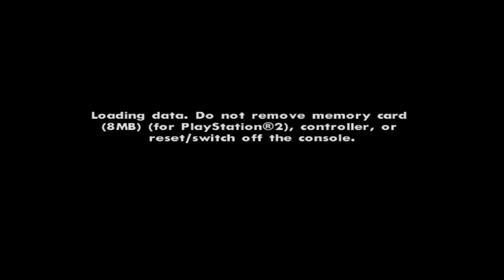GTA San Andreas - Obtaining Unique/EP/FP RC Baron (2 of 2) (Method 1)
Time Stamps:

00:00 - OM0 (On Mission = 0) Setup with Bloodbowl and a Phone Call
01:40 - Entering the HPV1000, activating Vigilante, and releasing the Call
03:05 - Entering SF Ticket Booth, waiting for Phone to ring, holding Call, and buying Ticket to LV
03:45 - Vigilante fails as I jump from the Plane holding the Call and making my way to Zero's by walking and driving in reverse
06:20 - Beginning "Beefy Baron" and releasing the Call when I see the Unique/EP/FP (Explosion Proof and Fire Proof) RC Baron and reversing it off the Roof, then pressing X to end the Flight
07:15 - Running back to Doherty to fetch an HPV1000 from the Garage and activating Vigilante before locating the RC Baron
09:35 - Ramming into a wall so CJ falls off the Bike, waiting for the Mission to fail, and then taking the RC Baron back to the Garage
11:15 - Destroying the RC Baron in the Garage as the Garage closes down and restores it
11:35 - Proving the EP/FP Properties and showing off the Unique/EP/FP RC Baron

This Method will work EXACTLY as shown on PS2, Xbox, and PC since all of these Platforms/Versions allow the Method shown in the Video.  It MIGHT work on Mobile, provided you're using a Controller as it's the only way you can hold a Phone Call.  Touch Screens won't work.  I can't confirm/deny, it's what I hear.  This also won't work on the Definitive Edition, either, as far as I know.

Before you begin, you will need a HIGH PRIORITY Phone Call and TWO HPV1000's in the Doherty Garage.  It's also recommended to pass the Bloodbowl Stadium Event as well as Vigilante so you won't get any extra Mission Attempts added to the Stats.  Unfortunately, touching the Red Marker to begin "Beefy Baron" will always add a Mission Attempt.  Even if you went ahead and passed it and then tried again.  Will ALWAYS keep adding Mission Attempts to the Stats.  Disgusting.  In fact, don't pass it and try this Method after, since, that means TWO Attempts.

There is MANY High Priority Phone Calls that can be used throughout the Story.  For the Guide, I am showing this Video toward the end, before "End of the Line" because as far as I know, this will be the last HIGH PRIORITY Phone Call CJ will get and be able to use OM0 and Call Holding Methods.  In fact, I am not sure if this could be obtained after 100%, for instance, despite Calls existing from either Catalina OR the Casino Debt Calls OR Girlfriend Calls.  To avoid a headache, I recommend obtaining the Unique/EP/FP RC Baron any time you unlock Las Venturas and BEFORE End of the Line.  By doing it in Las Venturas means you'll have ALL possible storage space in the game by then, everything unlocked, and plenty of High Priority Phone Calls.

Note that this isn't the only Unique/EP/FP RC Baron that exists, however, it's by far the easiest. The same thing exists in "Air Raid" as well as "Supply Lines. " I don't know how many Mission Attempts you'll get from obtaining it from Air Raid even if you passed the Mission, as well. You might just get the SAME amount of Mission Attempts as using OM0 during Air Raid to obtain it as you do here with Beefy Baron. Here is the Video and Method in case you want to see it

Note that the Zero Missions (Z) are OPTIONAL to progress the Story, but are REQUIRED for 100% Completion.  With that said, you'll need to pass all three Zero Missions in order to unlock "Beefy Baron" Side Mission.

I didn't save and reload at the very end of the Video, but just know that little "0" underneath the amount of money shown will vanish upon saving and reloading.  That is NOT permanent.

I am recording this Video on PCSX2 Version 1.6.0.  Game Version is SLUS-20946 (Version 1.03) of GTA San Andreas for PS2.